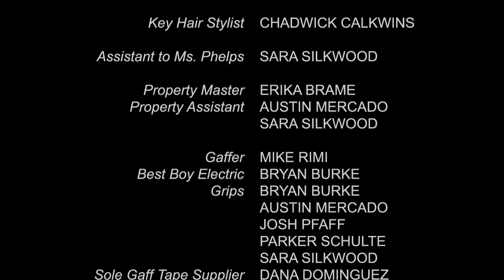My Daughter's Dragon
An Electronic Arts senior film project produced at Missouri State University.

My Daughter's Dragon tells the story of a young couple's effort to get their child to accept her step-father as her dad. He uses imagination and play to connect with his daughter.